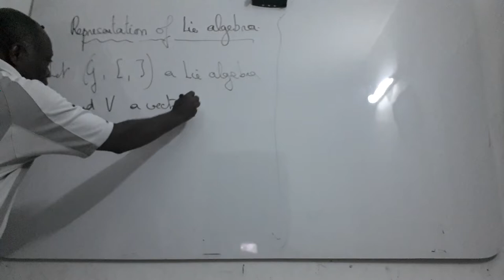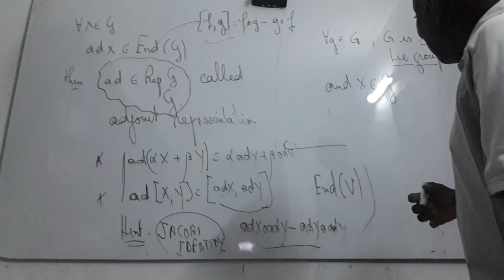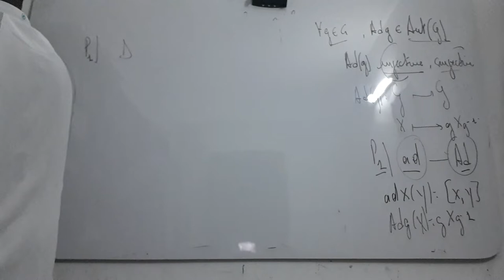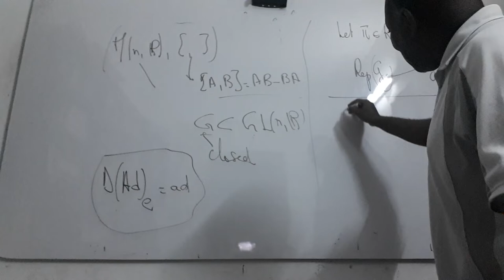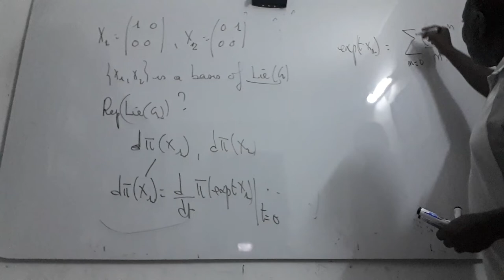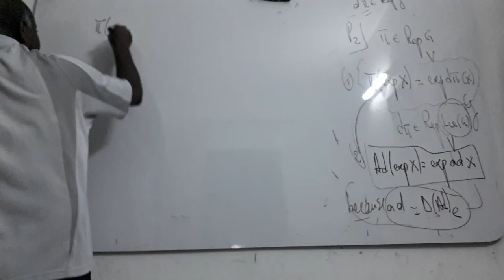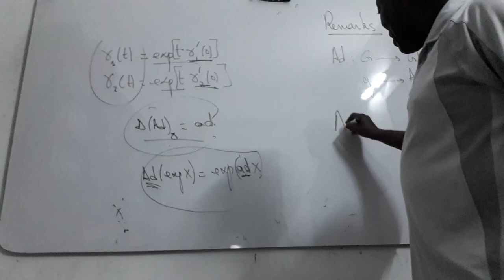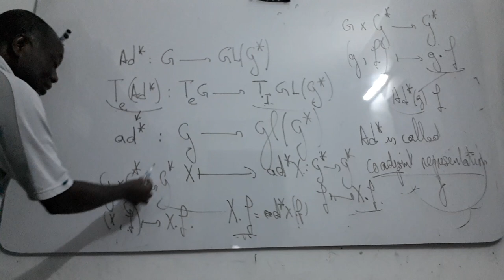Representation of Lie algebra